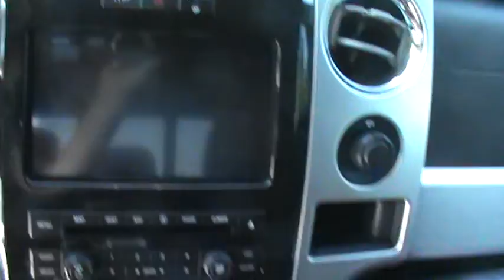FOR SALE 2011 FORD F-150 PLATINUM 1 OWNER!! STK# 20973A